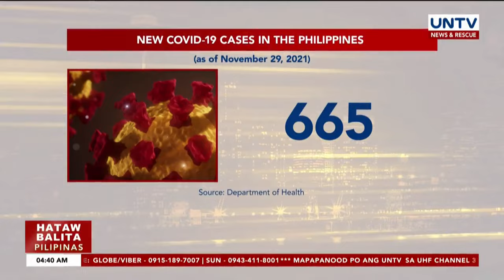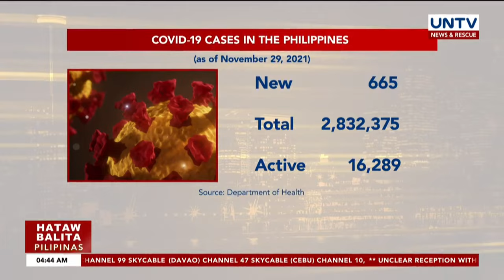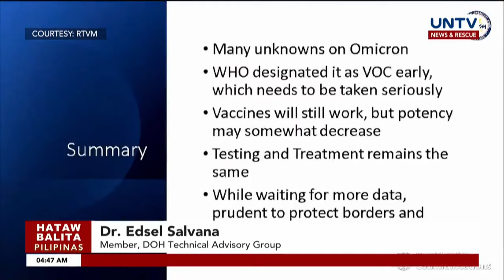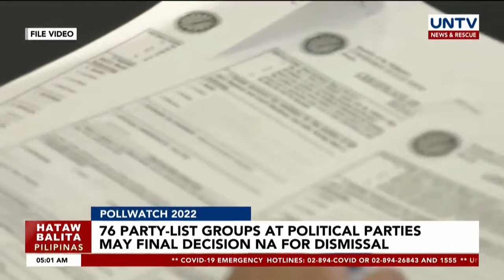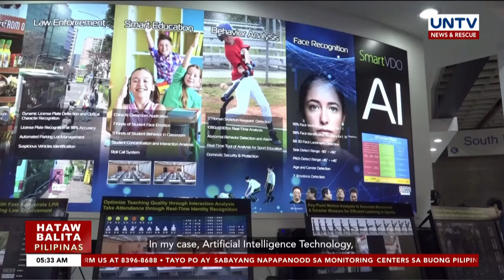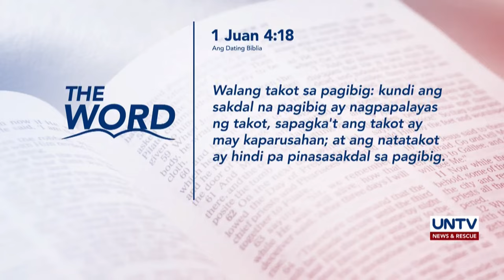UNTV: Hataw Balita Pilipinas | November 30, 2021